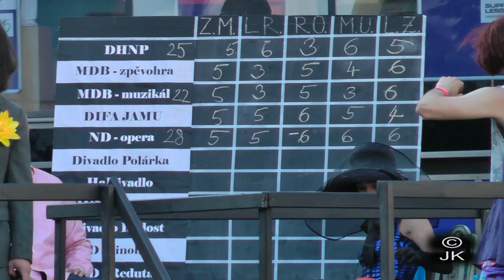Slavnost masek 2012 - divadlo Polárka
Soutěžní defilé divadla Polárka s názvem "Polárka - furt rovně!". Výtvarníci Bronislava Krchňáková, Jiří Skovajsa, Michal Sopuch, Radim Toman. Téma průvodů 4. ročníku
Slavnosti masek bylo: "Šedesátá léta, Miloš Forman a Brno nadevšecko". Slavnost masek 2012 měla podtitul "Make love not war!".